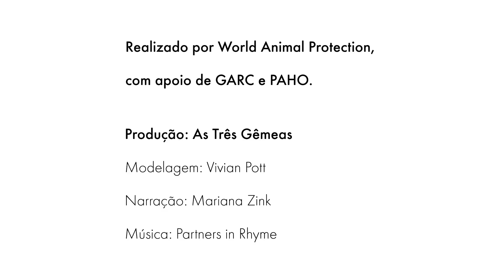5 chaves para evitar mordidas de cães: HUMOR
Por que os cães, às vezes, mordem? Ensinar as crianças a interagir com nossos amigos peludos pode evitar acidentes, doenças e maus-tratos. Veja os 5 vídeos

Divulgue. Este conteúdo pode ser útil para famílias, professores de escola e profissionais dos centros de saúde. Realizado pela World Animal Protection, com o apoio da Organização Pan-Americana da Saúde e da Aliança Global Para o Controle da Raiva.